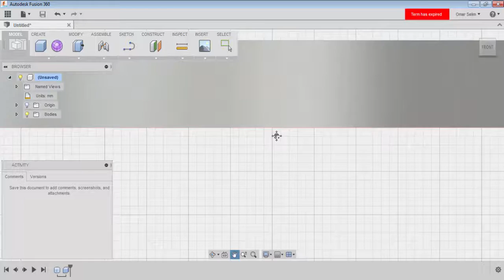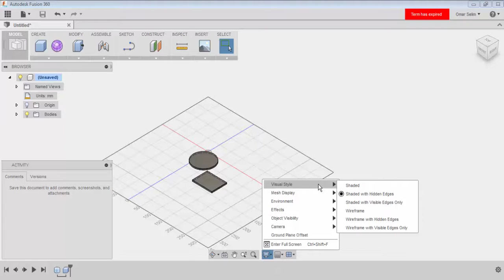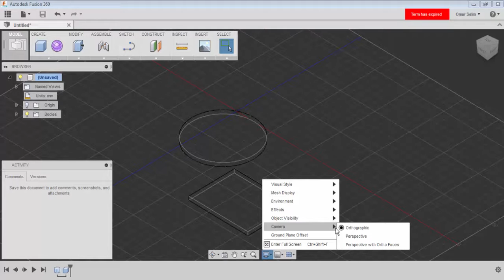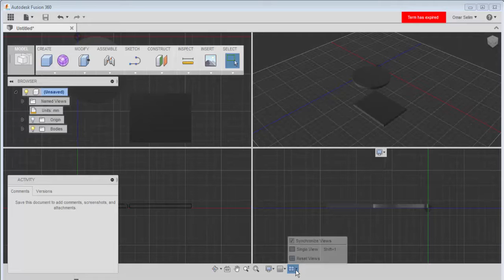autodessk fusion 360 3